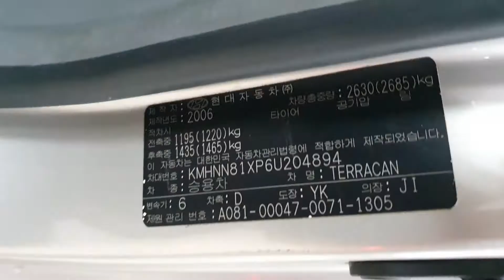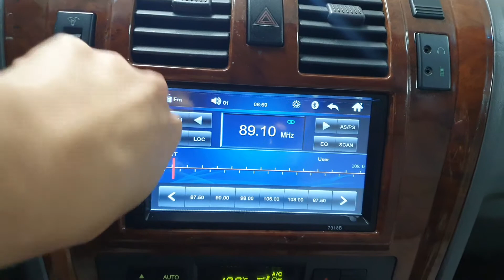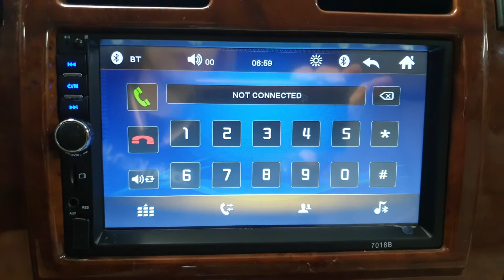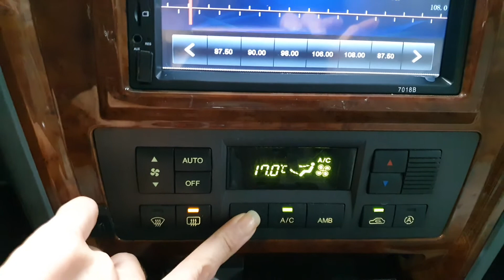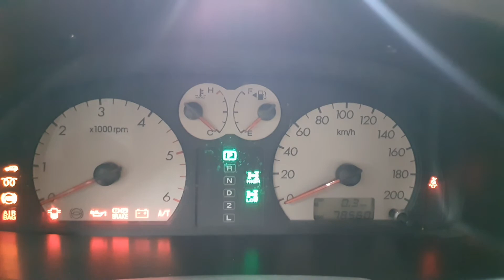2006 Hyundai Terracan JX290 NAVI+REARCAM A/T/MS204894